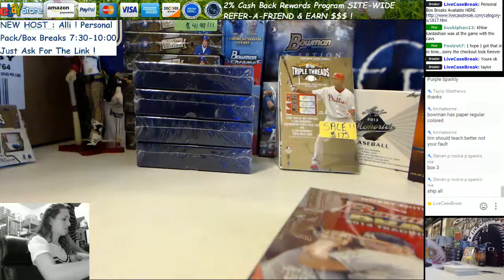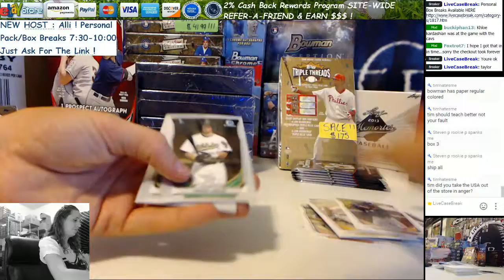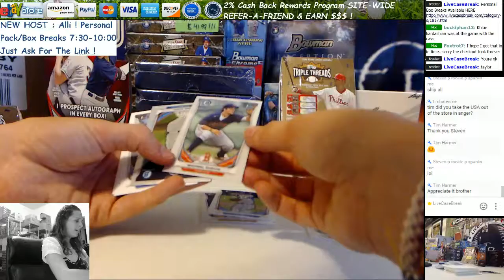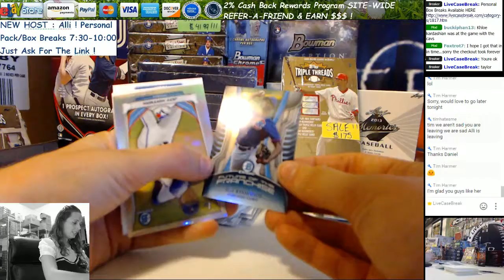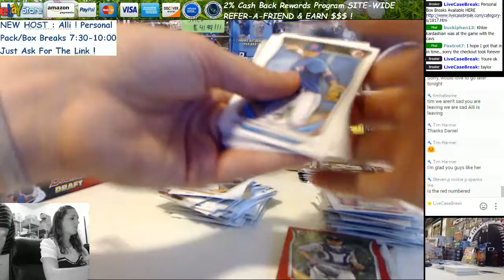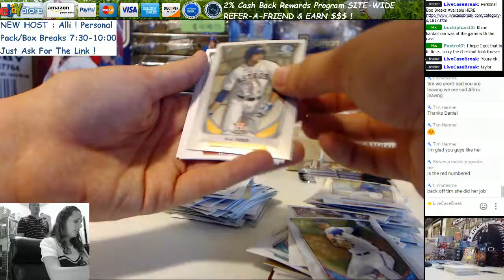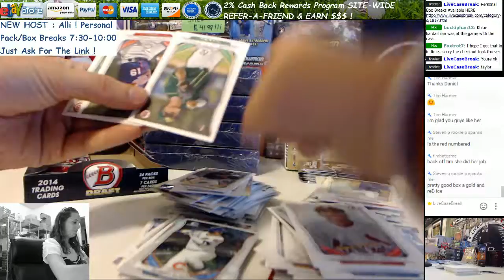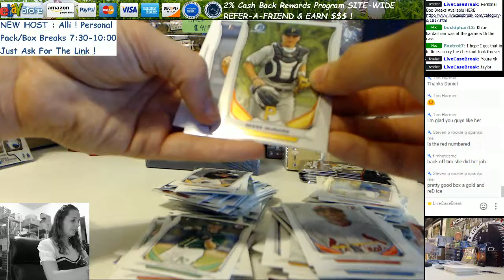Alli Training 2014 Bowman Draft Baseball Hobby Box Break Steven T 10 7 16